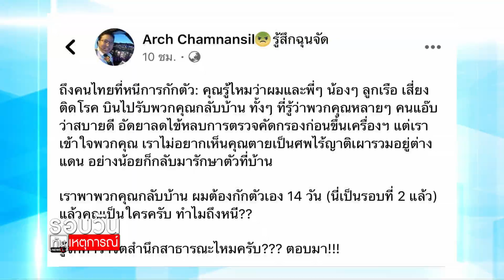สายหื่นผวา! เชียงใหม่เจอสาวเอ็นป่วยโควิด : รอบวันทันเหตุการณ์ (13.00น.) 05-04-63